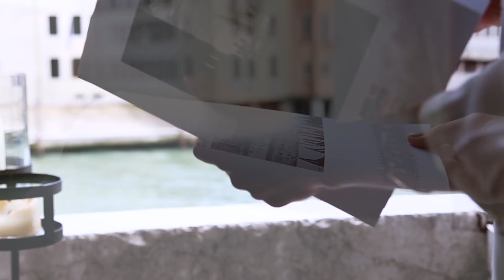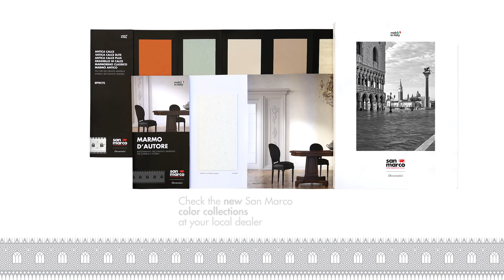Creations, atmospheres, emotions new mineral decorative finishes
​DE ARTE PAINTS COLLECTION

SHOWROOM De Arte Paints Collection :
Str. Prof. Gheorge Murgoci Munteanu 2, Sector 4, Bucuresti

Program ⏰
Luni-Vineri : 09:30 -18:00